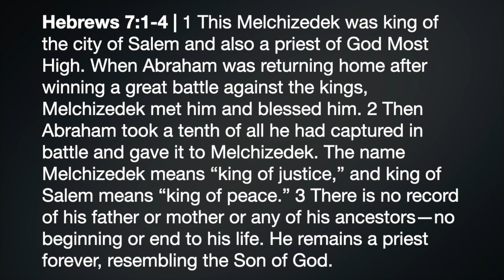FCS Monday Devotions 8 26 19